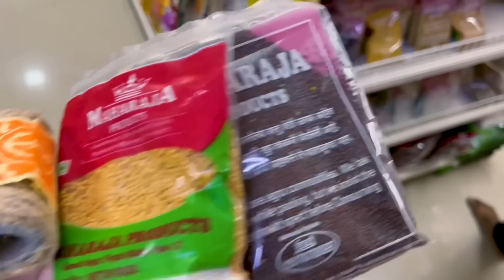Prothom Bar Banalam Bhetki Maach Er Paturi ❤️ Pass Or Fail ???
Buying Links :

1.  Maybelline New York Liquid Matte Lipstick, Long Lasting, 16hr Wear, Superstay Matte Ink, Artist, 5ml

2.  Maybelline New York Liquid Matte Lipstick, Long Lasting, 16hr Wear, Superstay Matte Ink, 170 Initiator, 5ml

3.  SUGAR Cosmetics - Mettle - Liquid Lipstick - 09 Capella (Dark Plum) - 7 gms - Creamy, Lightweight Lipstick, Lasts Up to 14 hours

4.  Maybelline New York Lipstick, Matte Finish, Non-Sticky and Non-Drying, Sensational Liquid Matte, Made Easy, 7ml

5.  MAC Matte Lipstick # Lady Danger

Love,
Riyanka